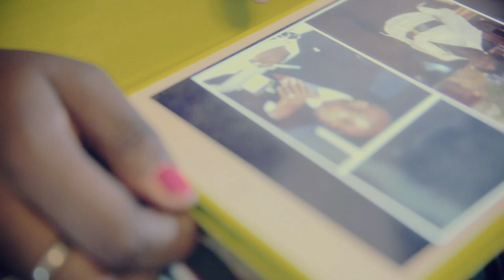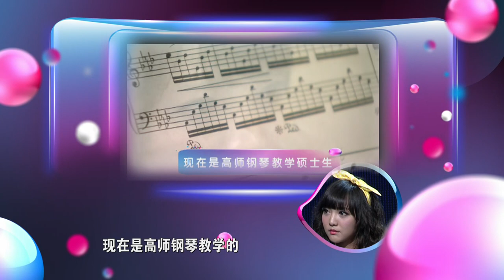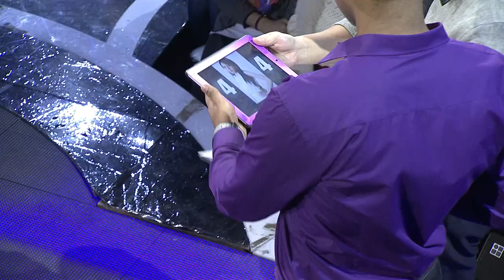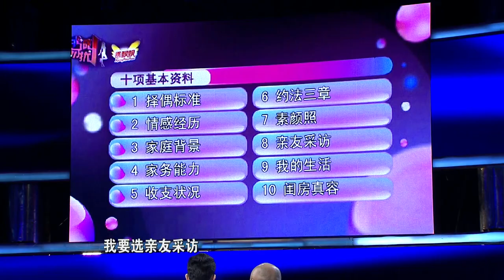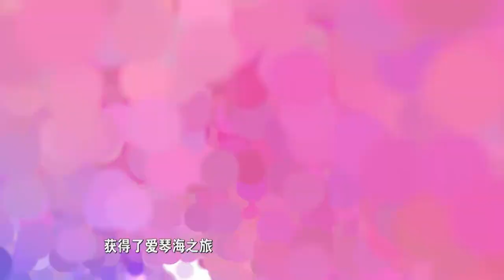【完整版】非诚勿扰 台湾"小林书豪"遭哄抢 "黄柠檬"传递人生正能量 131102 HD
【全能星战】 制作人争吵火药味浓 后台其乐融融拼团购